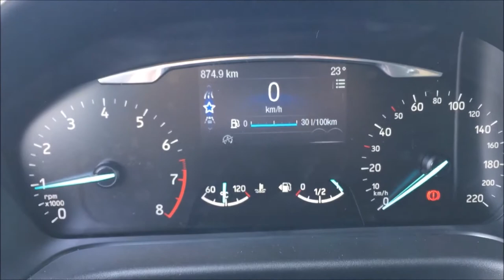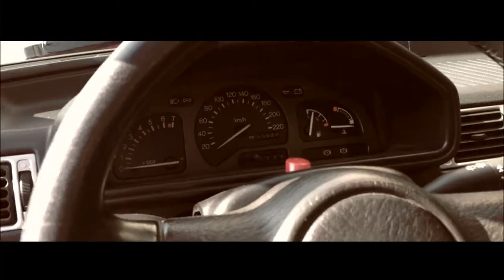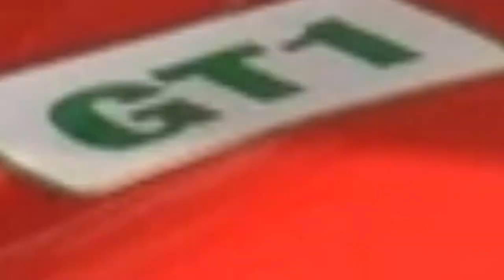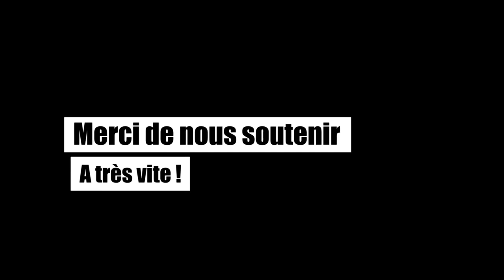FAIRE 10K TOURS DE CIRCUIT du CASTELLET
Sur le circuit du Castellet, je teste la nouvelle Ford Fiesta ST Line de 140 CH 2017, bonus en Ford Focus RS

Direction les Dix Mille tours du Castellet Paul Ricard, l'occasion pour Nico de voir son coup de cœur du jour, la Ferrari 250 GT SWB Berlinetta d'une valeur de 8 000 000 €. C'est aussi l'occasion de faire plusieurs tours de circuit avec Olivier Pla, célèbre pilote de la Ford GT des 24h du Mans.

Au programme des 10 000 Tours du Castellet :
- On double une F40 en Focus RS à 00:44
- Découverte de la nouvelle Ford Fiesta ST Line à 02:41
- Nostalgie en Mode Yougtimers avec la Ford Fiesta XR2i des années 90 à 05:48
- Balade dans les paddocks, appréciez le bruit des autos à 06:22
- Le coup de cœur de Nico, Ferrari 250 GT SWB Berlinetta à 06:22

Production vidéo Blog Cars Passion et Vlog Cars Passion 2017